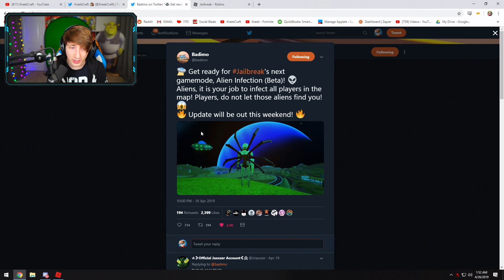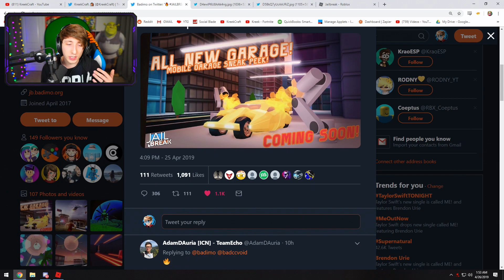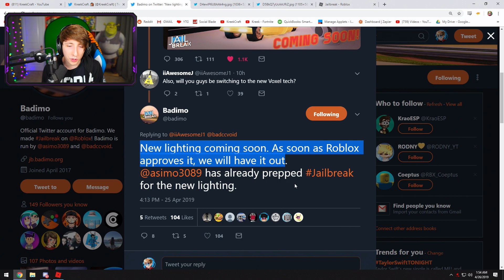Jailbreak NEW UPDATE *SNEAK PEEK*! NEW GARAGE, NEW GRAPHICS UPDATE | Roblox Jailbreak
Be my FRIEND on Roblox, get SPECIAL PERKS, talk to me in VOICE CHAT, and more!